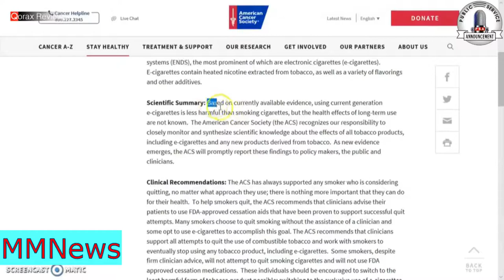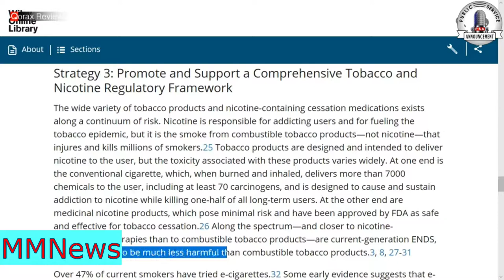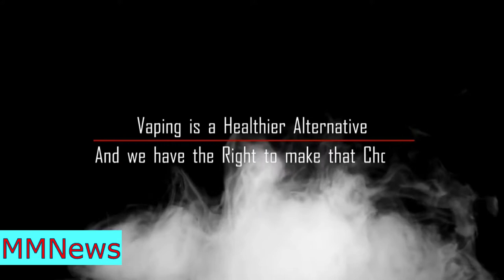American Cancer Society just Endorsed Vaping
American Cancer Society Approves Vaping as a better alternative.